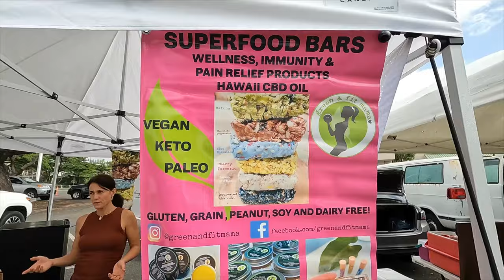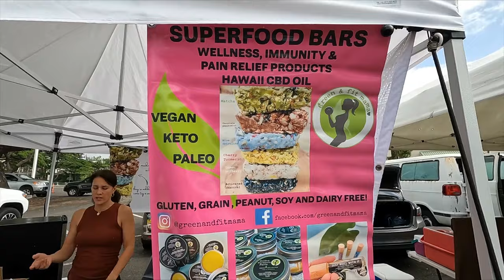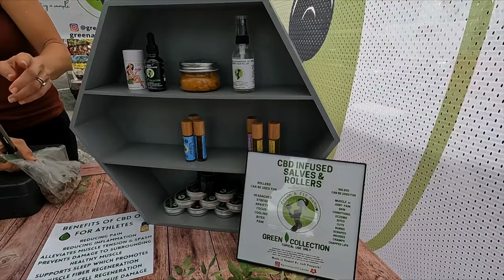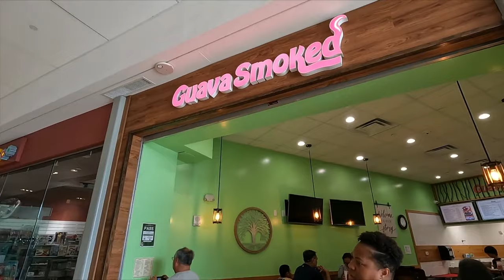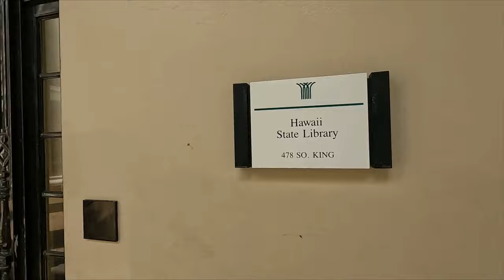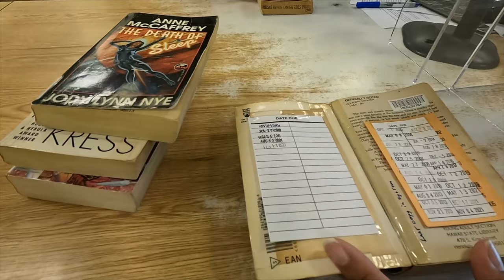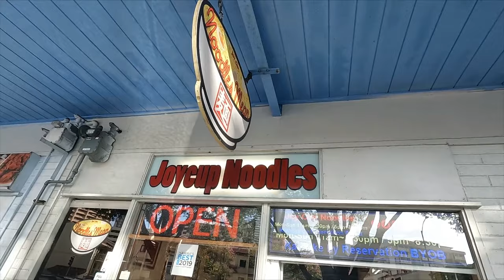[Oahu, Hawaii Vlog] We Visited The Hawaii State Library in Downtown Honolulu | Pearlridge Center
Hi everyone! We stopped by the Hawaii State Library to get our library cards! It was an easy application. You simply need to show ID and have proof of residence such as a utility bill.

We also walked around the Pearlridge Farmers Market and inside Pearlridge Center. For lunch, we ended up eating at Guava Smoked, picked up some boba tea at Rabbit Rabbit in Aiea, and finally grabbed dinner to-go at JoyCup Noodles Mean.

CHAPTERS
00:00 Starting the Day
00:23 Pearlridge Farmers Market
07:00 Pearlridge Center
07:58 Guava Smoked Pearlridge
08:55 Rabbit Rabbit Tea in Aiea
09:35 Hawaii State Public Library (Downtown Honolulu)
15:41 JoyCup Noodles Mean
16:15 Closing

[Oahu, Hawaii Vlog] Friends of the Library Book Sale | Crack Seed Store Kaimuki | Noods Ramen Bar:

EQUIPMENT USED
GoPro Hero 10
GoPro Shorty Mini Extension Pole

ABOUT US
Hi! We are Connie & Tina, a married couple that has recently moved to Oahu. We are excited to explore the island, learn more about the culture, and share our experience here on our Oahu Hawaii vlog on YouTube.